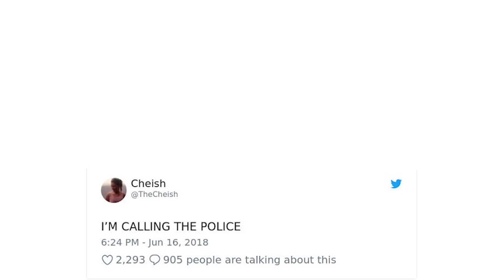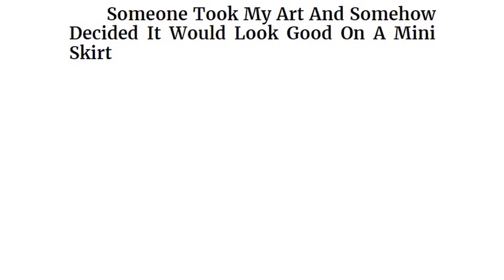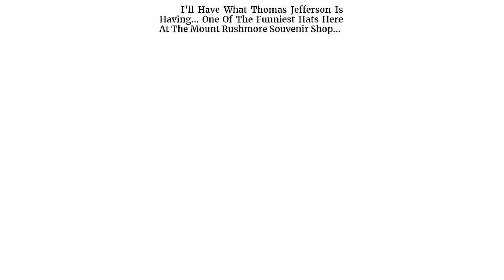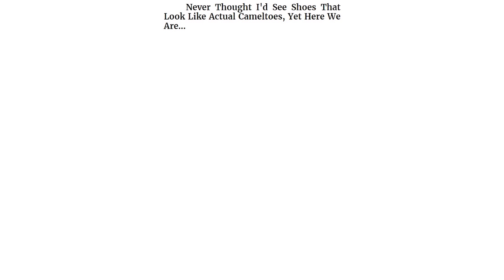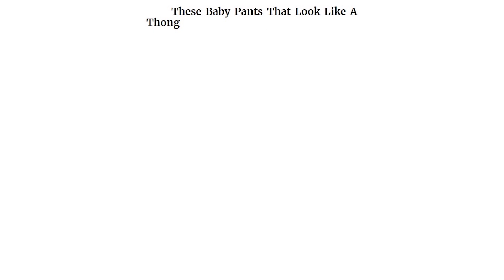Hilarious Fashion Fails That Actually Happened 😂😂😂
We have all had our embarrassing moments. Maybe you slipped and fell in front of everyone or accidentally stepped in dog poop, and while these funny fails are horribly awkward, sometimes all it takes is putting on the wrong outfit. Though this time we don't mean a merely ill-fitting shirt or a weird color scheme, but rather the disastrous cute-outfits-turned-ugly design fails.